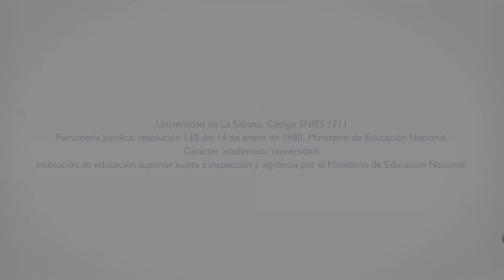Educación ambiental en la primera infancia. Una mirada en Latinoamérica.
Autores: Jefferson Galeano Martínez, Ciro Parra Moreno, Johanna Chocontá Bejarano. Facultad de Educación Universidad de La Sabana.

La educación ambiental en la primera infancia consiste en diseñar y desarrollar recursos, escenarios, herramientas y metodologías pedagógicas que redunden en experiencias

pedagógicas significativas para la infancia, con el objetivo de fortalecer desde las primeras edades competencias y habilidades que contribuyan al cuidado, la conservación, la protección y el aprovechamiento óptimo de los ecosistemas.

Al respecto, el propósito de este libro es contribuir con una herramienta que oriente la construcción de un marco pedagógico y académico que beneficie el desarrollo de la educación ambiental en la primera infancia en ámbitos escolares, de educación superior, de política pública y otros escenarios en los que participan niños.